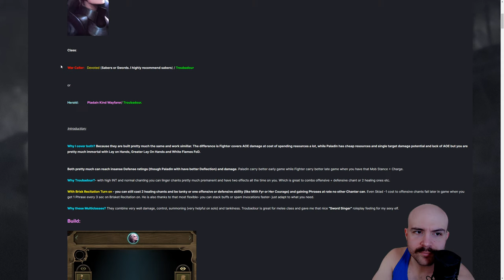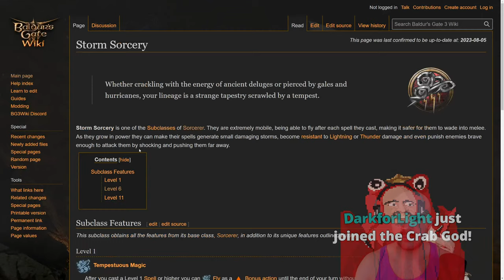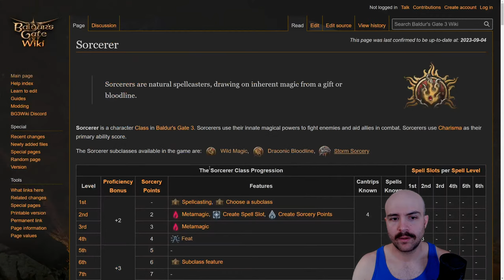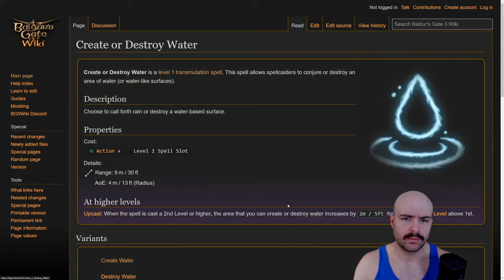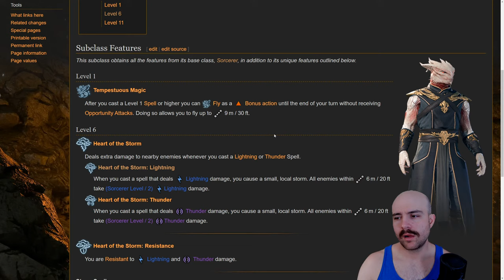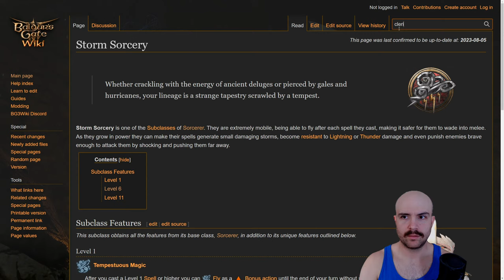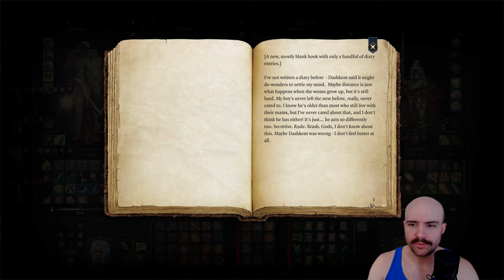HONOUR MODE - ON TO BALDUR'S GATE! | Act 3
PARTY COMP:
10 Lore Bard / 2 Lock;
5 Gloomstalker Ranger / 7 Assassin Rogue;
9 Open Hand Monk / 3 Rogue Thief;
9 Berzerker Barbarian / 3 Rogue Thief

0:00:00 Intro & Music
0:09:00 Campaign Start
1:00:00 Beginning of Act 1

NEW BUILD:
Motherboard: Asus ROG Strix x390-E Gaming
Processor: Intel i9-9900FK @ 5.0GHZ
Graphics Card: EVGA GeForce GTX 1080 8GB FTW Gaming ACX
Memory: GSkills Trident RGB 32GB DDR4-3200 Memory
Storage: 2x Samsung EVO M.2 Drives